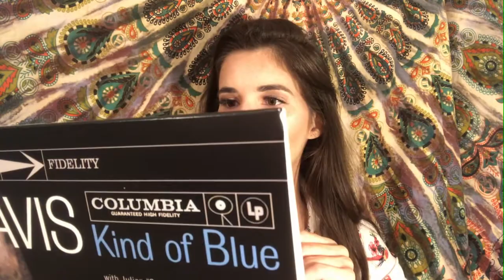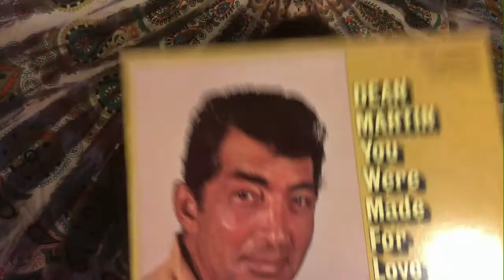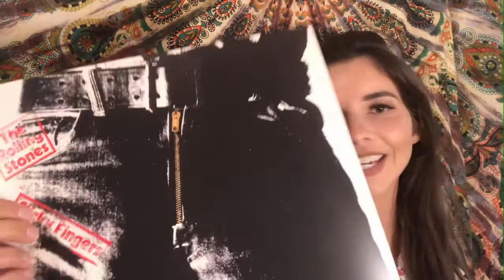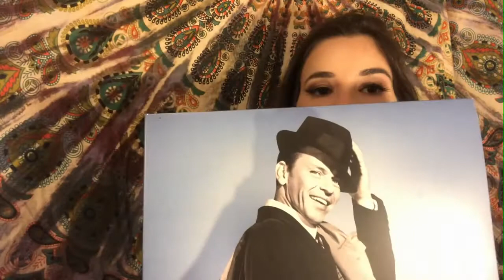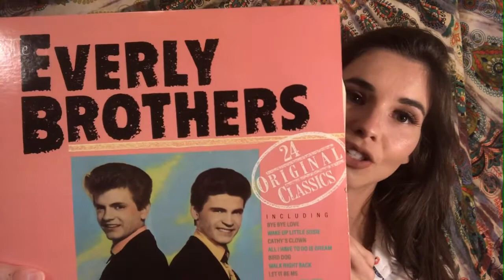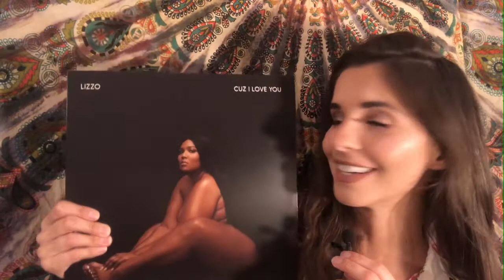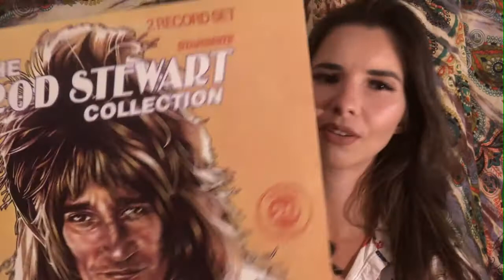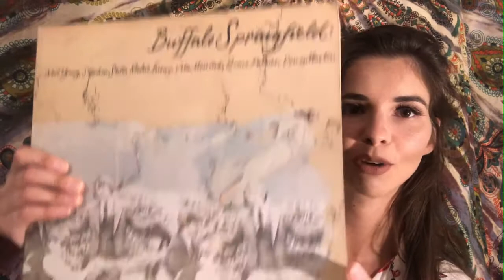ASMR VINYL RECORD COLLECTION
Hey guys! im back this time with a tour through my vinyl record collection. My taste is all over the place so you'll see anything from Lizzo to Elvis Presley. I hope you enjoy and if you have any requests please leave them in the comments below.